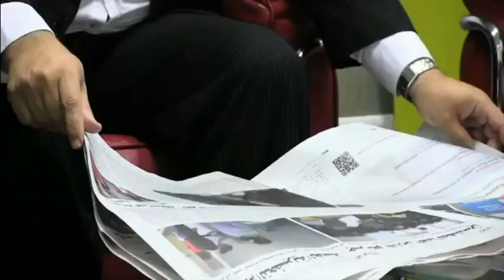▶ Pr Dribi [09/07/2015] البروفيسور الدريبي - عزاء و مؤازة لعائلة شرطي طنجة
- حصة اليوم : عزاء و مؤازة لعائلة شرطي طنجة

مواضيع أخرى تطرق اليها الدكتور طيلة شهر ماي  2015 :

- حلقة يوم (16/05/2015) : العقوبة الجسدية للطفل في البيت الأسري أو المدرسة من أجل التربية و التعلم